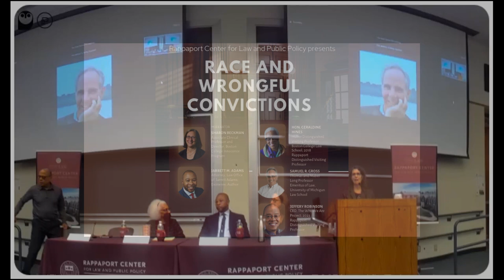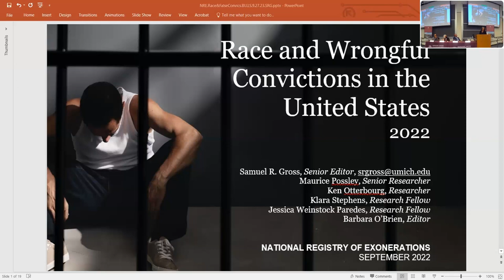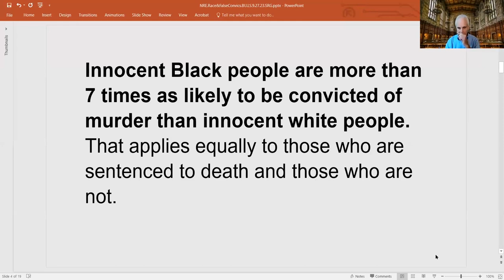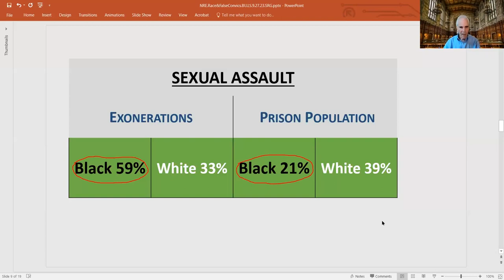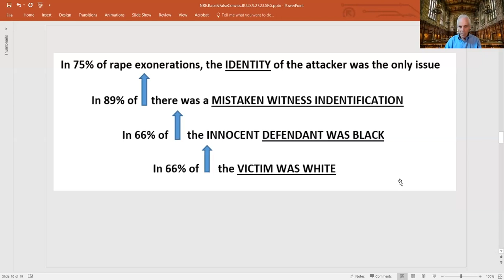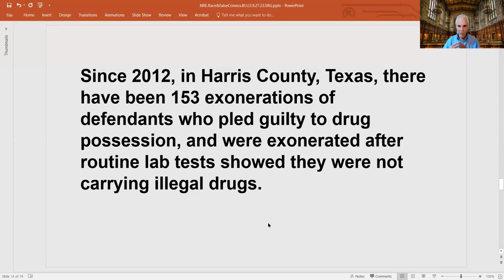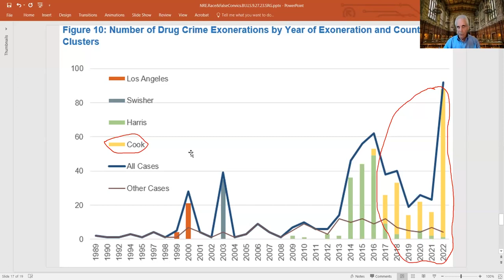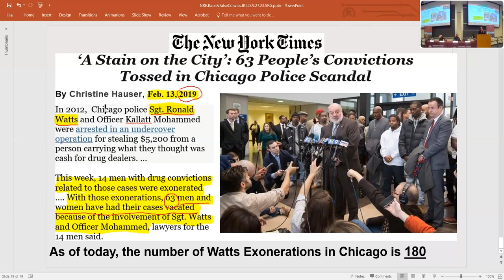Race and Wrongful Convictions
On Wednesday, September 27, 2023, the Rappaport Center presented "Race and Wrongful Convictions" with Moderator Sharon Beckman, Associate Clinical Professor, and Director, Boston College Innocence Program; and panelists Jarrett M. Adams, Esq., Law Office of Jarrett Adams; Author, “Redeeming Justice: From Defendant to Defender, My Fight for Equity on Both Sides of a Broken System”; Hon. Geraldine Hines, Huber Distinguished Visiting Professor, Boston College Law School; 2018 Rappaport Distinguished Visiting Professor; Samuel R. Gross, Thomas and Mabel Long Professor Emeritus of Law, University of Michigan Law School; Jeffery Robinson, CEO, The Who We Are Project; 2023 Rappaport Distinguished Visiting Professor.

These distinguished panelists brought historical, empirical, judicial, and legal expertise and lived experience to bear in a conversation about race as a contributing factor in wrongful convictions and possibilities for reform.